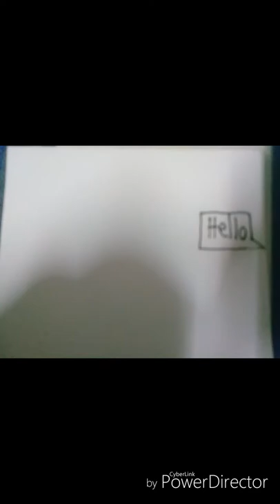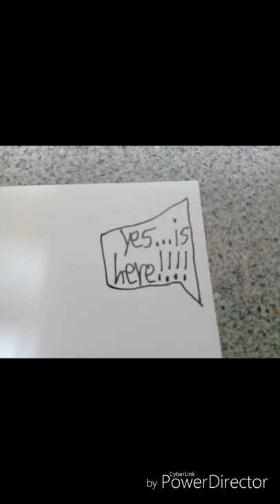Text Message horror movie (Martin little shape short film)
That's my idea when I discovered the movie and I have new logo called "Simtonpore ",
I make the horror movie called "Text Message" but fortunately we have no full screen is like a television screen.